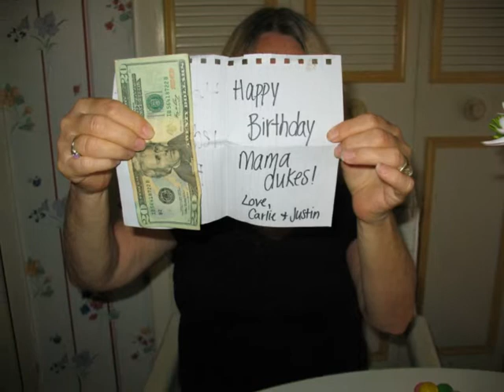My BD March 2013